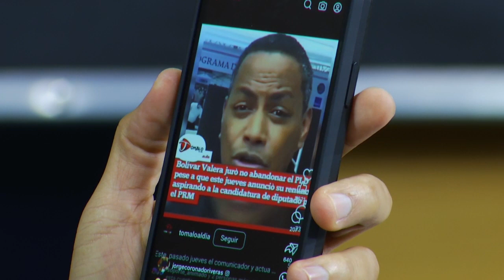¡Ojalá que El Boli pierda! dice Jer Yan Lantigua